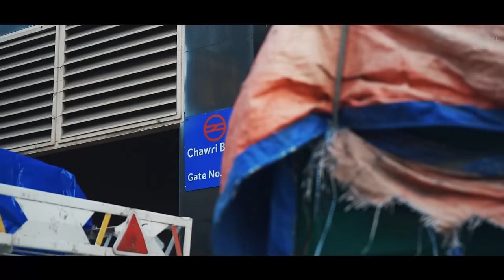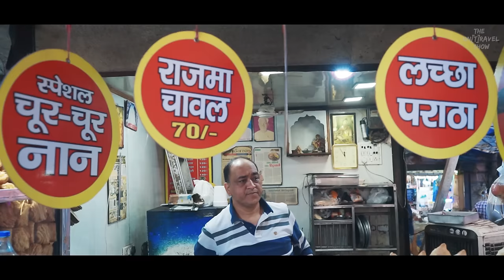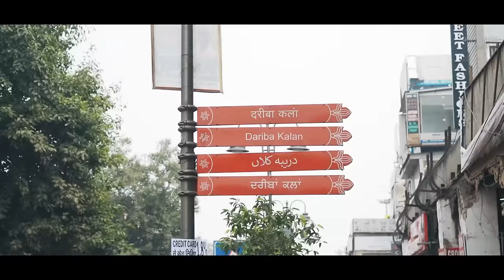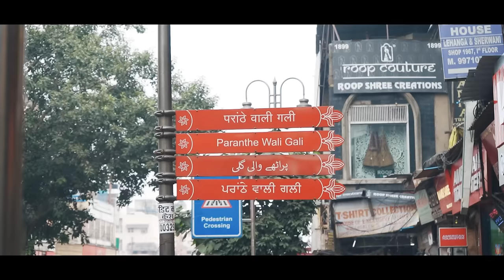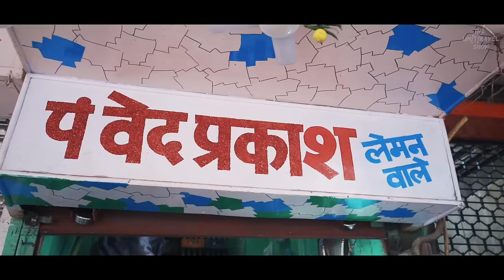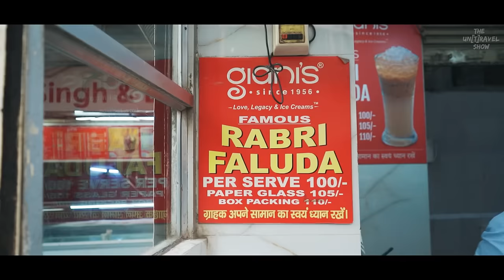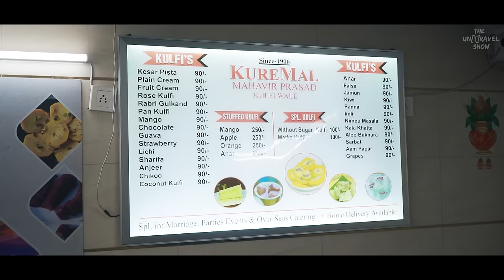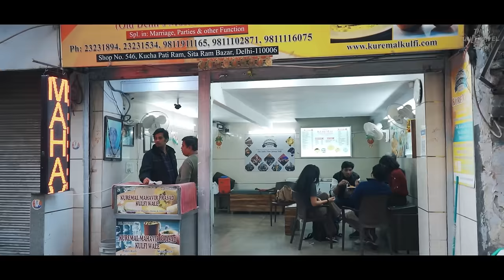Why OLD DELHI Street Food is NEXT LEVEL | 10 Iconic VEG Places for DELHI-cious food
When we talk about street food in Old Delhi, everyone has their favorites. Having lived in NCR most of my life, I hardly ever explored Old Delhi for its food. That all has to change now as I'm exploring Old Delhi Through Its Food Culture. Chandni Chowk is the epicenter of Old Delhi and houses several street food joints and restaurants that are even centuries old. And in today's episode we try to capture a small part of Old Delhi’s culinary heritage, through this self guided food walk

Shyam Sweets
Chawri Bazar, Chandni Chowk

Manohar Japani Samose Wala
Old Lajpat rai Market

7 matke wali chaat
Near Mazda electricals, bhagirath palace

Padam Chaat Corner
Kinari bazar

Ashok Ji  Matar Kulche
Nai Sarak

Pt Ved Prakash lemon Wale
Opp Town Hall

Gole  hatti
Khari Baoli Rd

Giani's di hatti
Fatehpuri

Kuremal Mahavir Prasad Kulfi Wale
Sita Ram Bazar

Discovering Old Delhi Through Its Food Culture
Chandni Chowk's Top 5 Street Food Joints That You Must Try
Best Old Delhi Street Food Guide with 20+ Iconic Places
Eating out in Old Delhi – Chandni Chowk, Chawri Bazar
A Slice of Life in Old Delhi